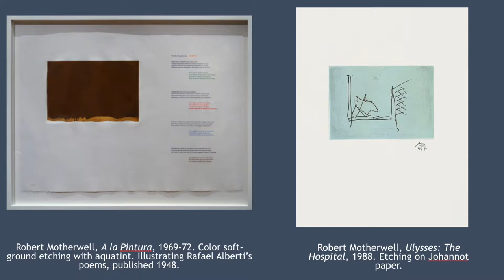Robert Motherwell: Monotypes, exhibition at Jerald Melberg Gallery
Jennifer Sudul Edwards, Ph.D. and Morgan Spangle (Director, Dedalus Foundation) speak about the life and work of Robert Motherwell (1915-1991) at Jerald Melberg Gallery.

Robert Motherwell: Monotypes
Jerald Melberg Gallery